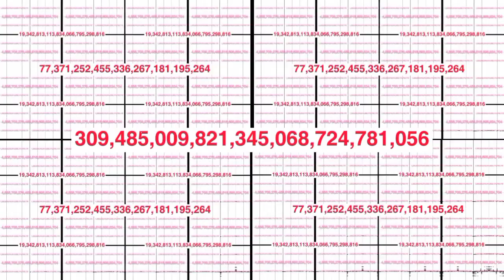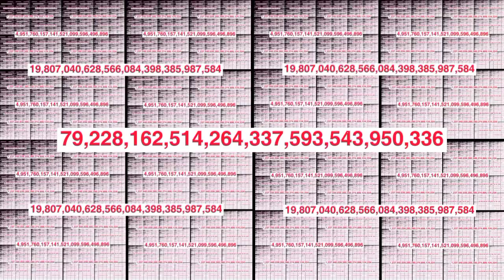Why don't you just put some broccoli in there 1 Decillion Times